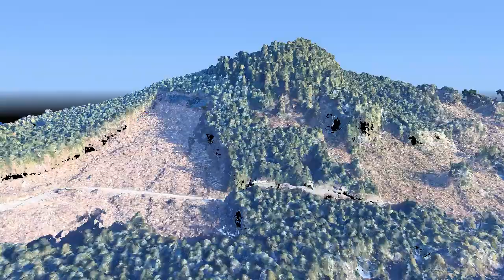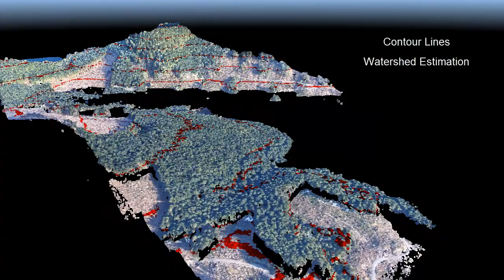3D Extraction of Timber Cut Blocks (old)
Demonstration of Urban Robotics' Dense 3D Extraction software using aerial imagery collected from a helicopter using standard 35mm cameras. Via a fully automated process, image calibration, optimization and 3D extraction was performed in a single action, using 10 source images.
This video renders a dense 3D colorized point cloud extracted from the source 10 images. The resultant point cloud consists of over 150 million points. Each point is a pixel from an image that has been reprojected into its position in 3D virtual space. The process is entirely automated and requires no external data sources. In particular, no lidar data was used to create this data - just 35mm cameras.
If you are an engineer/scientist skilled in the art of multi-view geometries, 3D reconstruction and general computer vision, please note that we are actively hiring experts in the field.